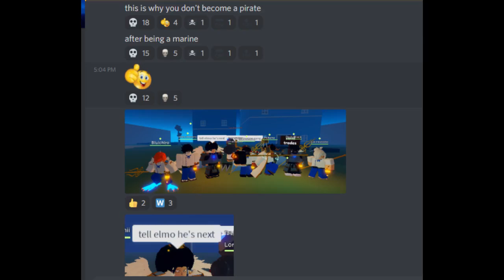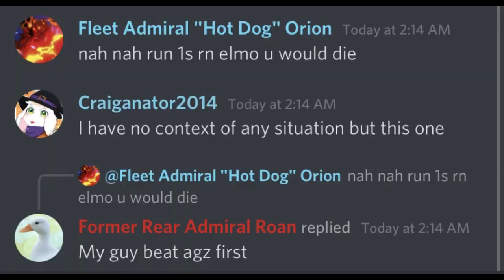[GPO] So I became the marines most wanted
dubs